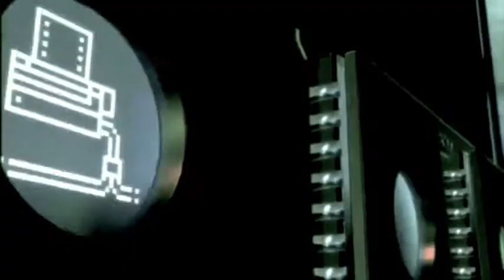PANIKOS redemption Πανικός Λύτρωση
ΠΑΝΙΚΟΣ Λύτρωση Panikos Redemption

  🎬  Εξερεύνησε και άλλο μουσική και δες κι άλλα βίντεο στις λίστες αναπαραγωγής!